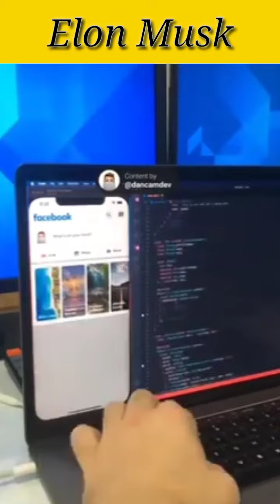elon musk fact video \\ elon musk ne becche sare gr facts thechnical newfacts treanding-1-video